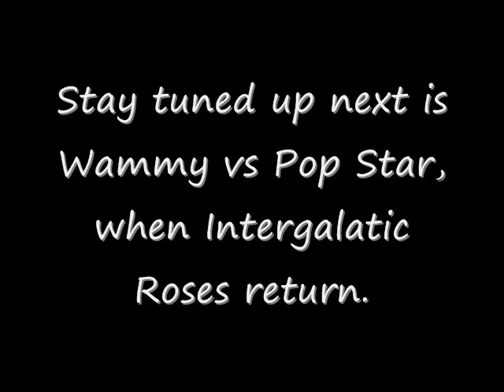Pop Star Week 1 Match 1 The Lepard vs Julia Moore part 2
This is week one of Smackdown here comes the pain story mode, with Pop Star, The Lepard vs Julia Moore. due to youtube bull shit time restraints I had to put the first match in to two videos.

(note: In all my videos I will be putting my story for the game on title screens, but I will also be letting the real story of the game to play through. So read the title screens to know what my stories are for my characters.)